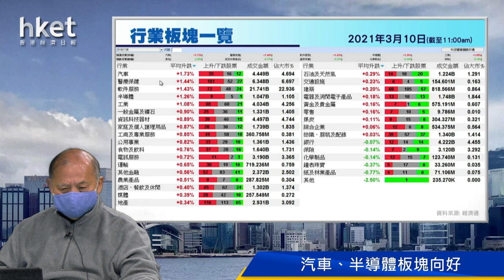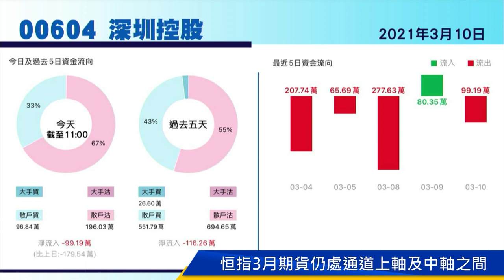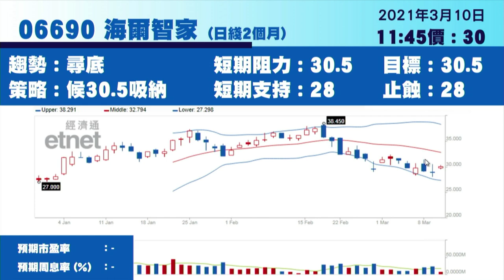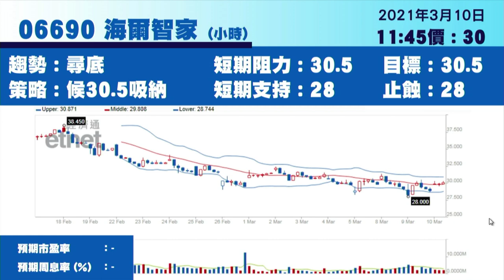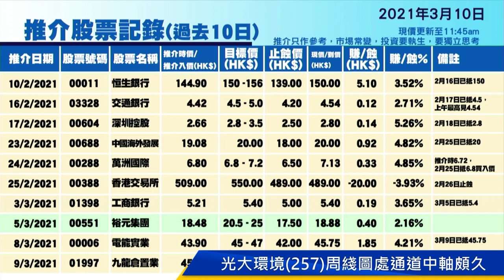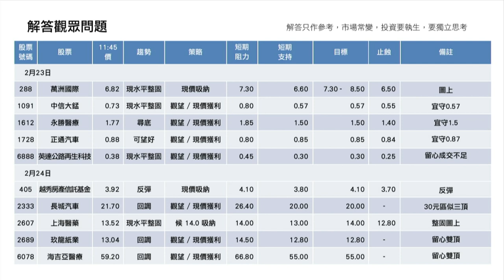今日推介光大環境 | 深圳控股、中移動、中遠海控、盈富基金、海爾智家最新部署（2021年3月10日）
【香港經濟日報】《香港經濟日報》專欄作者石鏡泉（石Sir）推介光大環境 （00257） ，另亦會分析深圳控股 （00604） 、中國移動 （00941） 、中遠海控 （01919） 、盈富基金 （02800） 及海爾智家 （06690） 最新部署，詳情待石Sir為你分析。……（更多內容：